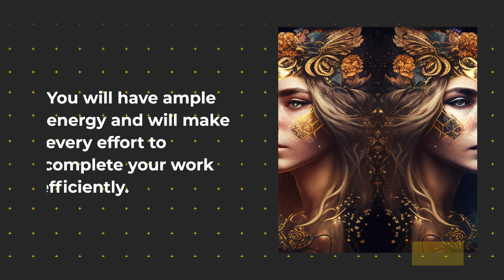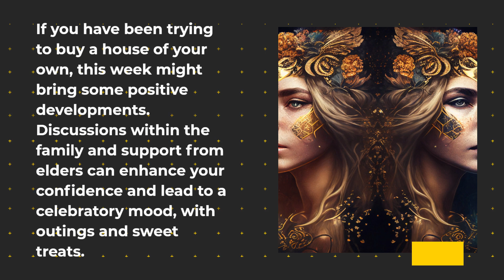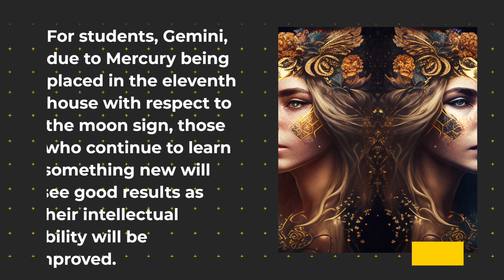Gemini Weekly Astrology Reading: May 08-14, 2023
This week, Gemini, discover what the stars have in store for you from May 08 to May 14, 2023. Find out about your love life, career, health, and more in this weekly astrology forecast.